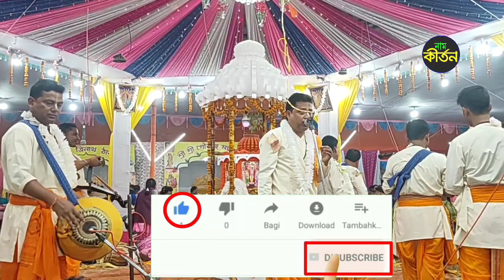kaibalyanath_sampraday #2022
Kaibalyanath sampraday || কৈবল্যনাথ সম্প্রদায় আগরতলা || Nam Kirtan